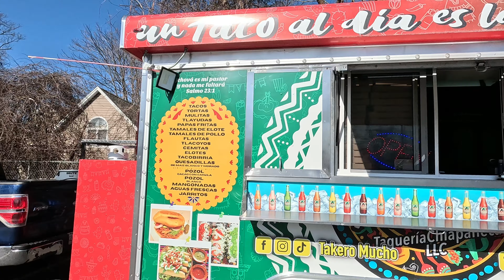Secretos de la caminata y probando garnachas